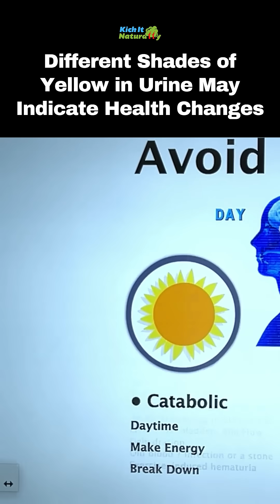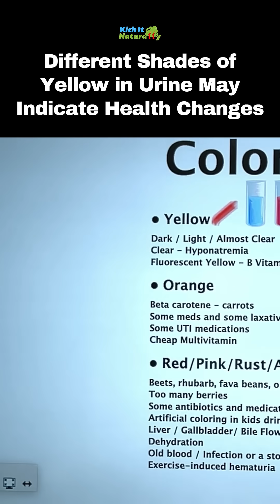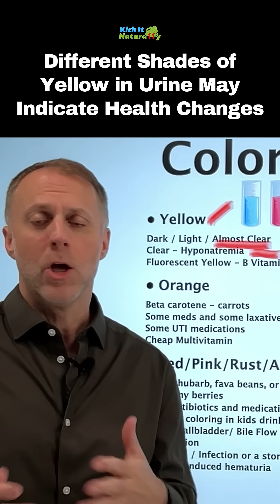Different Shades of Yellow in Urine May Indicate Health Changes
What Can the Color of Your Urine Tell You?  If you’re asking what urine color says about your health, what does red urine mean, what does clear urine mean, or wondering what does dark urine mean, this video will give you insights into what you can learn from the color of your urine.

What does urine color say about your health is a topic everyone should understand.  Your urine is something you can look at on a daily basis and gain insights into possible imbalances with your circadian rhythm, and a wide variety of other health topics.

Emanuel Revici Book: Research in physiopathology as basis of guided chemotherapy;